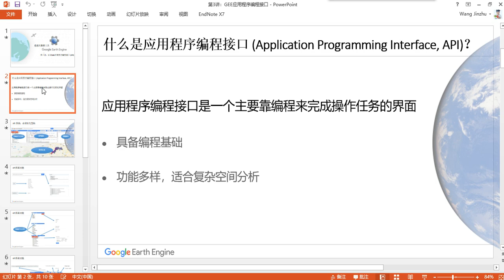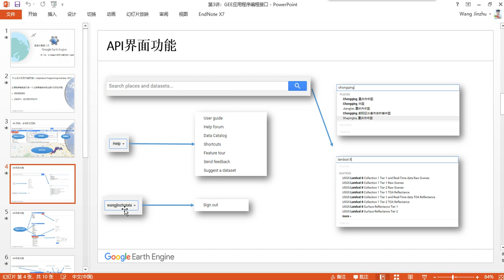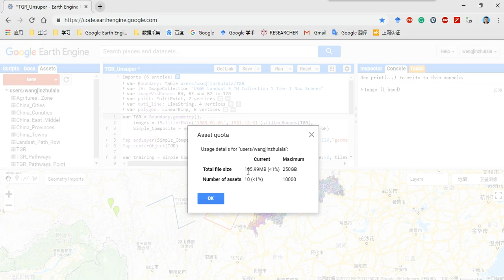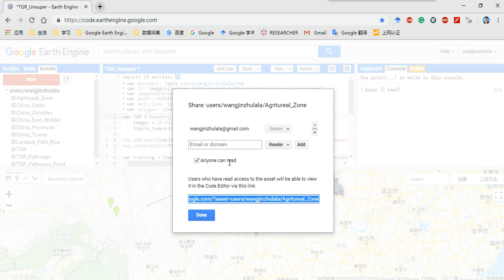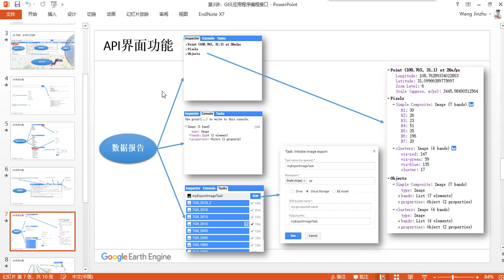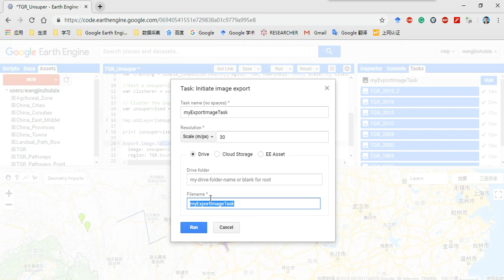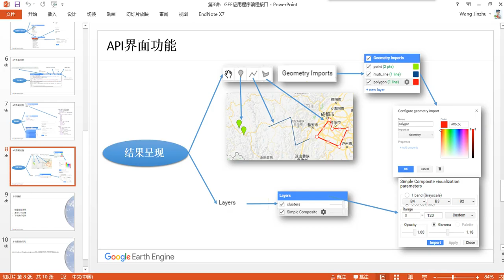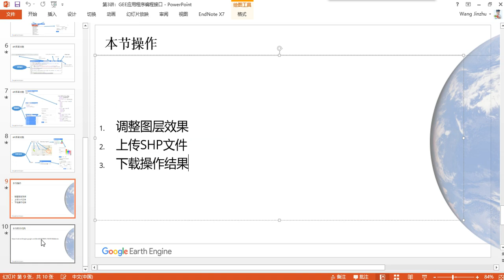第3讲：Google Earth Engine 应用程序编程接口